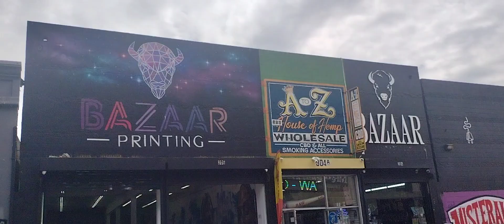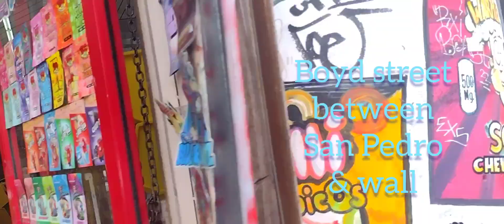Changes in DTLA Toy District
it's hard to find wholesale toys where I used to look. this whole area has changed the merchandise is different now. you can still find toys if you go more towards Winston Street